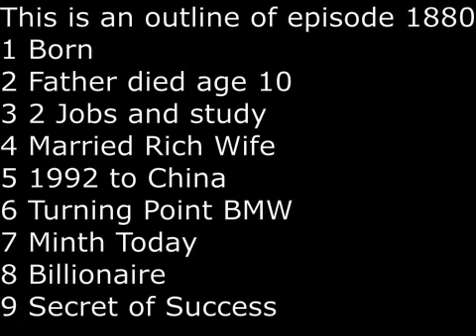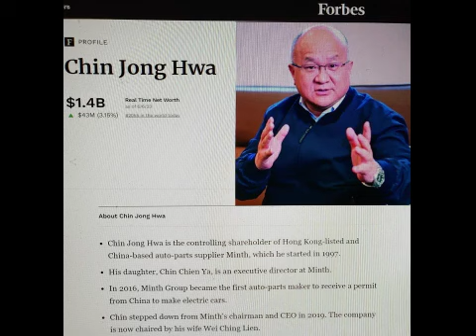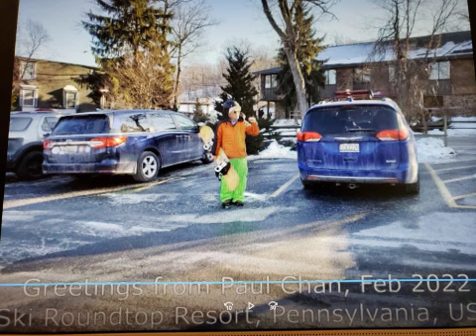SecretsSelfmadeBillionaires 1880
Chin Jong Hwa was born in Yilang Taiwan.   When he was around 10,  his father who was a lumberjack, died of an accident.  His mother is illiterate so he struggled in poverty.   He would work 2 jobs and going to high school full-time.  His first job was as a janitor during evening.  His second job was driving a taxi from 10:30 pm to 5 am.   He got his first lucky break when he was able to marry rich and well-educated wife Wei,  who was one of the customers of his mid-nite taxi driving.   In 1992,  he took a huge risk by leaving Taiwan to Mainland China to start an autoparts factory.  It was a huge success but what put him on a global success was his rescue of BMW.  One of BMW's autoparts supplier in Germany went bankrupt.  Unable to secure parts,  BMW asked Chin's help to produce more than 600 autoparts within a short period of 2 months.  He and his employees worked night and day to finish the job.   As a result,  his company soon received big orders from Benz,  Audi and Rolls-Royce.   Nowadays his company Minth Group employs about 20,000 employees worldwide in 50 factories.  In June 2023, he has a net worth of $1.4 Billion and he is 65.   Since 2019,  he resigned as CEO and Chairman and his wife Wei is running the company.  Unlike him, Wei was educated at the pretigious National Taiwan University.  The secret of his success is to love his employees.  He says if the company wants to innovate,  you must treat your employees well.  He grows vegetables for his employees by setting up farms next to his factory.  He would build housing for his employees, proviade healthcare and counseling.  He says he would go as far as trying to resolve family strife of his employees.